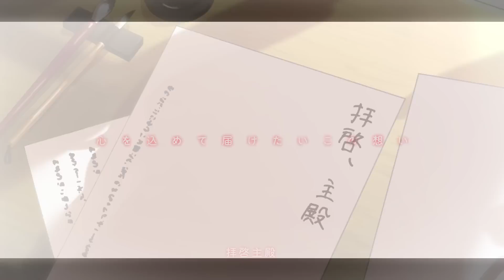【オリジナル曲】拝啓、主殿！/咲夜あずさ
初のオリジナル曲🌸
この曲はデビューしてから２年間本当にあった事、実際に思ったことを歌詞に込めました！
半年間かけて試行錯誤しながら沢山のクリエイター様達と協力して制作した初のオリジナル曲
なので沢山聞いてくれると嬉しいです✨

あずと出会ってくれて応援してくれて本当にありがとう！！
主殿の心の片隅にでも咲夜あずさという存在がこの先も永遠と残りますように🍀

作詞・作曲・編曲:金山秀士(Dream Monster)
Guitar:沢頭たかし
Bass:櫻井陸来
Recording Engineer:飯場大志
Recording Studio:ABS RECORDING
Mix Engineer:岸本泰明
Illust
▶︎よもひろ様( @rb_crr )
▶︎ミリ様( @miri__u )
▶︎おばけ様
logodesign
▶︎ミナトデザイン様(@minato_design_s )
movie
▶︎たんしお様( @shino_bu15 )